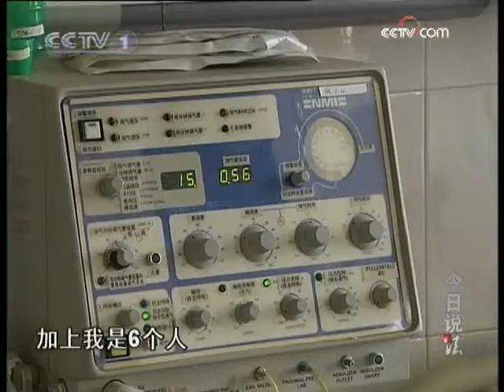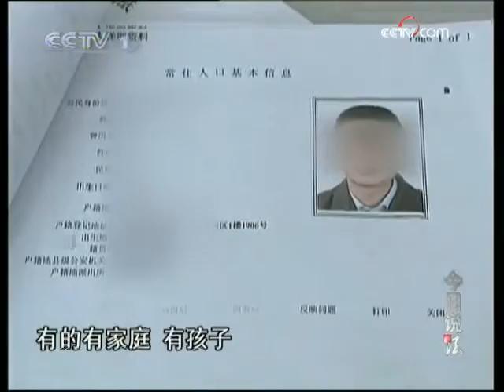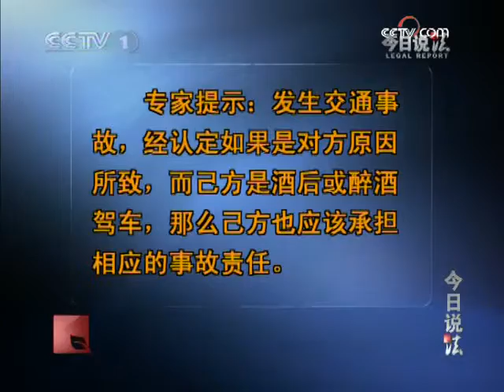今日说法 醉与罚